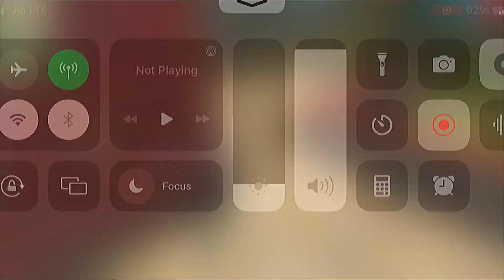Solo Vs Squad 🤯 White444 90% Headshots 🎯 Full Gameplay 🔥 Iphone 12⚡Poco x3 Pro📲 Yash Gamer FF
Instagram: | Follow me - yash_gamer_ff_88

VIDEO TAG IGNORE:| 😺
99% Headshots 🎯 Full Gameplay Solo Vs Squad 🔥 iphone 12 ⚡ Poco x3 Pro 📲
poco x3 pro hedsot sensitivity
op headshot poco x3 pro poco x3 pro free fire
poco x3 pro headshot gameplay op headshot
poco x3 pro free fire test poco x3 nfc free fire
poco x3 pro free fire gameplay free fire
poco x3 free fire test poco x3 free fire
Poco x3 pro free fire Settings

1.Garena Free Fire Indonesia Live
2.Garena Free Fire Brazil Live
3.Garena Free Fire Brasil Live
4.Garena Free Fire India Live
5.Garena Free Fire Singapore Live
6.Garena Free Fire Thailand Live

💖 GULABI DIL FOR WATCHING THIS VIDEO 💖